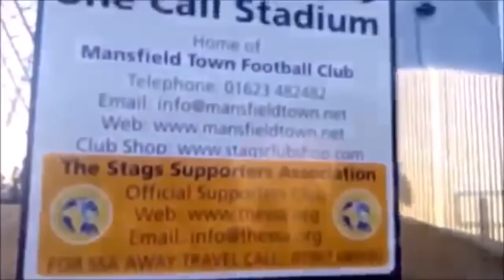FA CUP EXTRAVAGANZA! Mansfield Town vs Charlton Athletic Vlog!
The Fa Cup is finally here as we host Charlton Athletic here at the Mill! Watch my amazing Vlogs as it shows the best moments of the much including our memorising atmosphere.
✅15 likes would be brilliant!